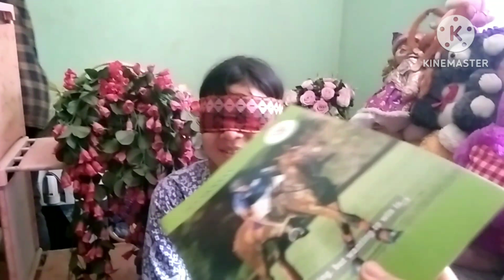Nebong tumpen kijui..